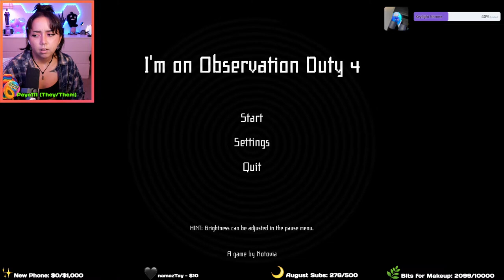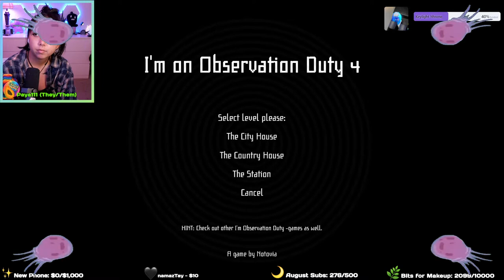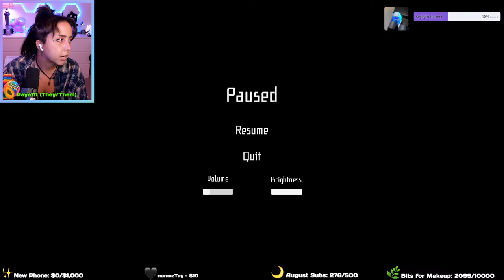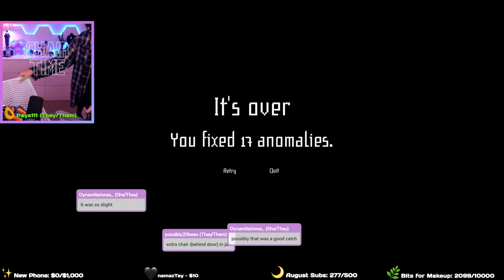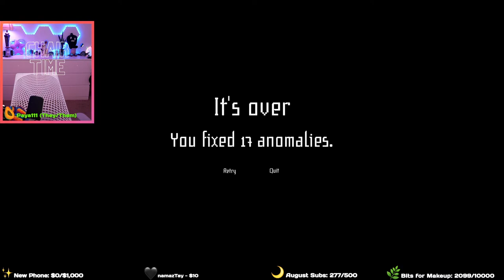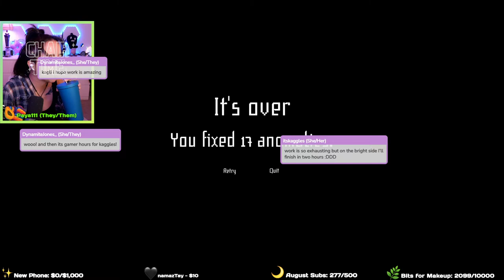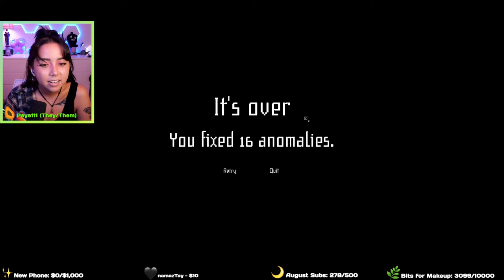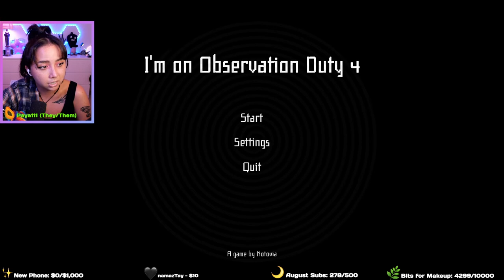♡ observation duty 4 ♡ ~ twitch livestream 8/25/2022